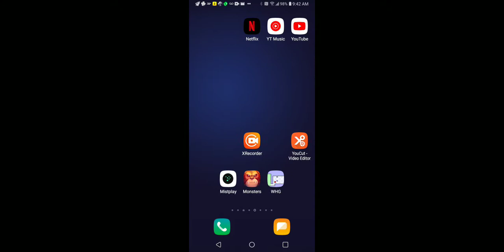Lets keep going level turbo dismount (no commentary)